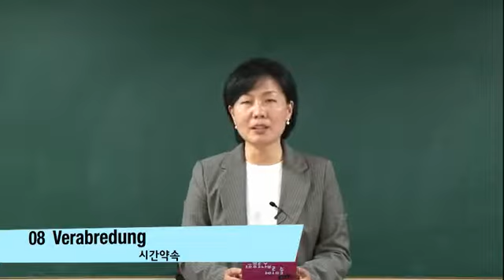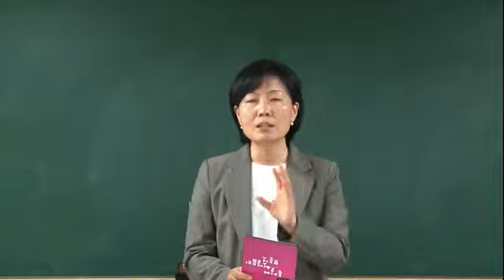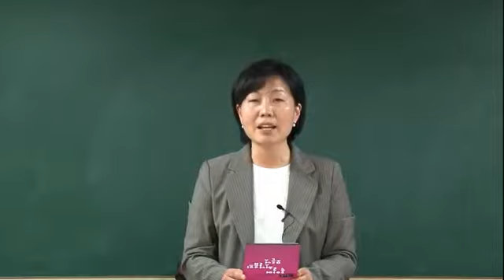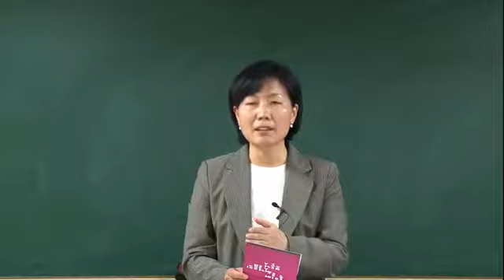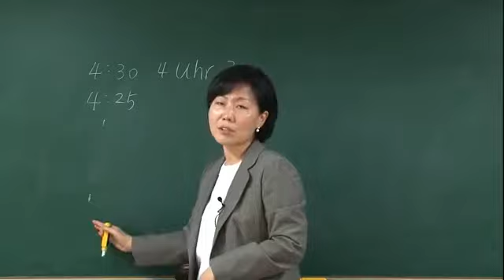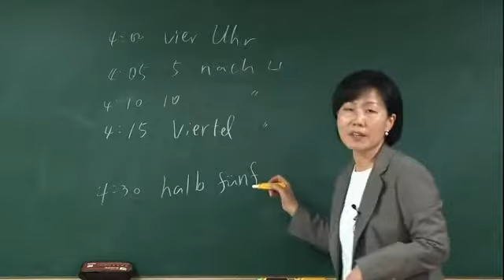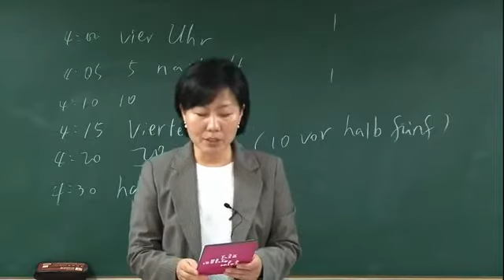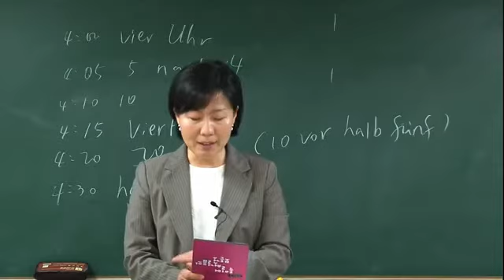가장 쉬운 독일어 첫걸음의 모든 것 8과 기본회화 1~3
가장 쉬운 독일어 첫걸음의 모든 것